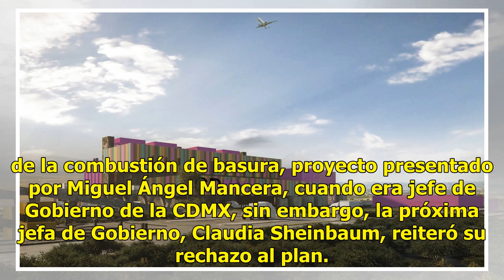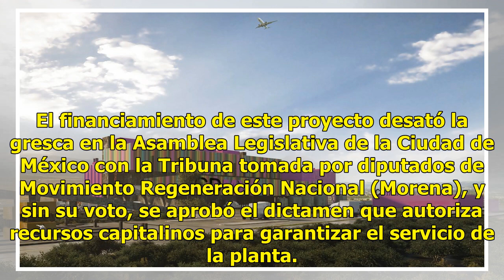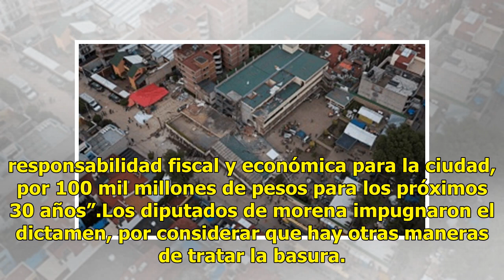Gobierno federal entrega a CDMX terreno para construir planta termovalorizadora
El Gobierno federal entregó oficialmente un terreno de más de 34 hectáreas al Gobierno de la Ciudad de México, para la construcción de la planta termovalorizadora, un proyecto que busca generar energía a partir de la combustión de basura, proyecto presentado por Miguel Ángel Mancera, cuando era jefe...